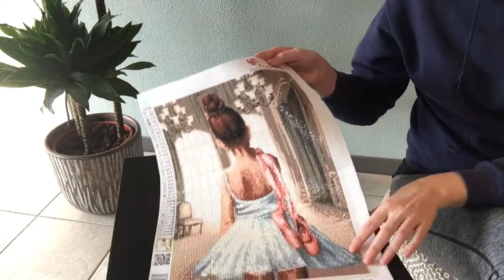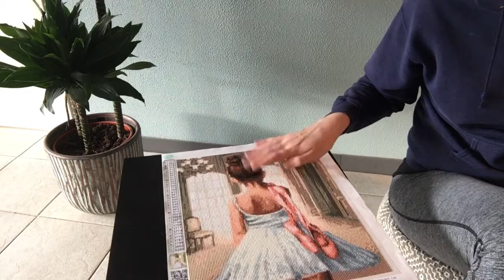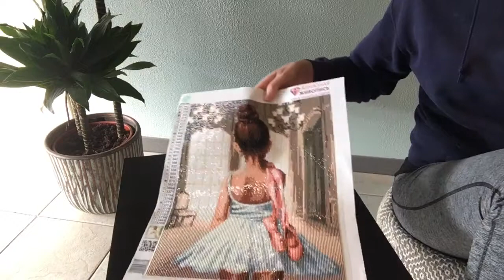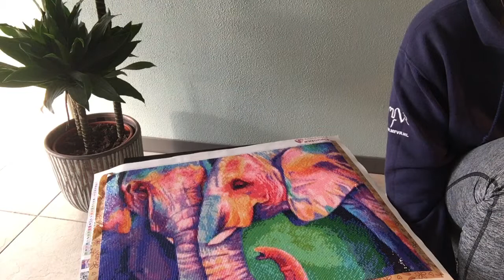Introduction to the worst, best mistake of my life. Diamond Painting!!!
Hi guys, welcome to my introduction video. I am Didi, and I will be taking you with me on my wonderfull Diamond Painting journey.

Just a quick video to get you updated on how it all started for me.

Ps sorry for the stutter.